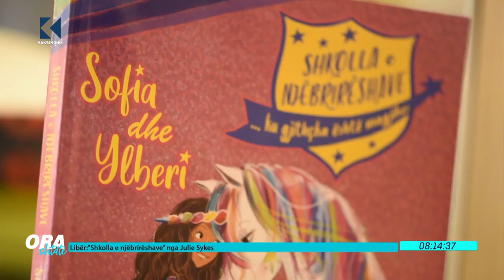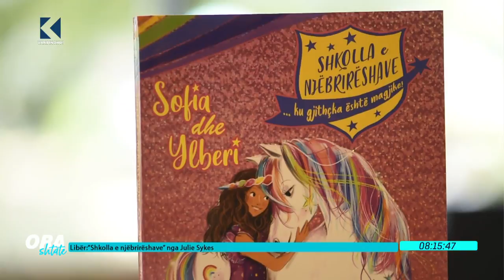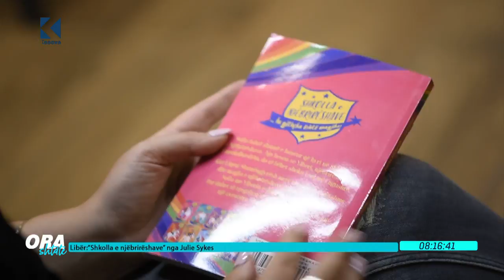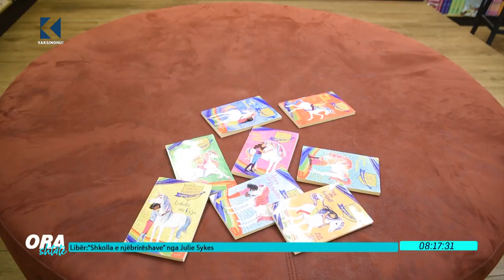Ora 7 - Libër: "Shkolla e njëbrirëshave" nga Julie Sykes - 02.09.2021 - Klan Kosova